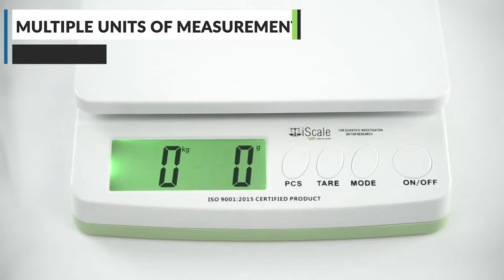iScale i130, 30 Kg Digital Kitchen & Multipurpose Weighing Machine medium pan size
iScale 30 Kg Digital Kitchen & Multipurpose Weighing Machine medium pan size 23.5 x 19.5 cm With Direct power adapter

Unboxing, Operation and review of Best compact weighing scale for Kitchen, Industries, Parcel weighing and Grocery Etc.
Useful for: 5kg, 10kg, 15kg, 20kg, 25kg, 30kg

*The weighing platform measures 23.5 x 19.5 CM. Maximum Weighing Capacity: 30kg, Precision: 1gram. Suitable for high accuracy weighing for general items and domestic uses.

*Ideal for Home & Kitchens, Parcel weighing, Warehouses and all kinds of Industries etc. Can be used anywhere for high accuracy weighing.

*Directly Plug-in 220V Power adapter or use AA cells to operate the machine which provides power backup of upto 400 hours. The scale will also automatically switch off when it is in non-use condition, to save power.

*Sale Package: Weighing Scale ,Power Adapter, AA Batteries

food scale
best kitchen scale
digital kitchen scale
digital food scale
kitchen weighing scale
best food scale
food weight scale
electronic kitchen scale
food scale amazon
ozeri scale
cooking scales
food weighing machine
kitchen weight machine
kitchen scale amazon
food scale near me
digital scale grams
weighing scale for baking
food measuring scale
digital measuring scales
best digital kitchen scale
mechanical kitchen scales
best kitchen weighing scale
best digital food scale
10 kg weight machine price amazon
kitchen scale near me
kitchen scale price
ozeri kitchen scale
kitchen balance
10 kg weight machine price flipkart
soehnle kitchen scales
ozeri food scale
lakeland kitchen scales
best kitchen scale for baking
kitchen measuring scales
best baking scale
smart food scale
kitchen food scale
nicewell food scale
joseph joseph scales
accuweight scale
kitchen weight
kitchen weighing scale near me
digital kitchen weighing scale
small kitchen scale
traditional kitchen scales
digital cooking scales
best food scale for weight loss
cooking weighing scales
small food scale
digital weighing scales food
kitchen scales with bowl
analog kitchen scale
electronic food scale
ozeri pronto
joseph joseph triscale
measuring scale for baking
smart kitchen scale
cheap kitchen scales
sf 400 scale
digital weighing scale for baking
digital scale for baking
kitchen scale grams
food scale price
most accurate food scale
accuweight digital kitchen scale
accuchef digital kitchen scale
food weigher
most accurate kitchen scale
slimline digital scale
best food scale for baking
portable food scale
best weighing machine for kitchen
brifit digital scale
camry kitchen scale
food scale for weight loss
digital food scale near me
accurate kitchen scale
ozeri pronto scale
joseph joseph scale
ozeri pronto digital multifunction kitchen and food scale
professional kitchen scales
baking scale amazon
dr trust kitchen weighing scale
kitchen weight machine price
lidl kitchen scales
cheap food scale
beurer kitchen scale
kitchen gurus food scale
buy kitchen scales
kitchen balance scales
librasco scales
beurer ks 54
commercial food scale
food scale grams
talking kitchen scales
best food weight scale
best food scale for macros
good kitchen scale
weighing scale
weighing machine
food scale
digital scale
kitchen scales
analytical balance
baby scale
digital weighing scale
weighing machine price
body weight scale
electronic balance
digital weighing machine
best kitchen scale
digital kitchen scale
digital food scale
weight machine for shop
weighing balance
vajan kata
body weight machine
electronic weighing machine
electronic weight machine price 100 kg
weight machine price amazon
digital balance
weight machine amazon
weighing scale price
best weight scale
food weight scale
electronic kitchen scale
hanging scale
electronic scales
electronic weighing scale
mi weighing scale
electronic weight machine price 50 kg
weight machine flipkart
10 kg weight machine price
mi weight machine
weighing machine online
weight machine 100kg
checkweigher
digital weight machine price
30 kg weight machine price
best body weight scale
weight machine price 100 kg
vajan kata price
milligram scale
smart weight scale
weight scale machine
xiaomi weighing scale
weight scale near me
weighing machine near me
baby weighing scales
platform scale
omron weighing machine
balance scales
food weighing machine
gold weight machine
20 kg weight machine price